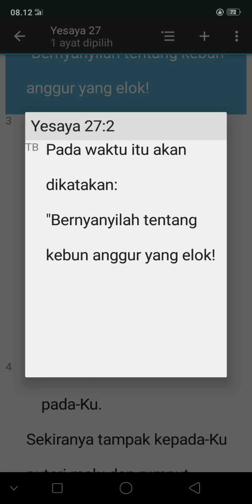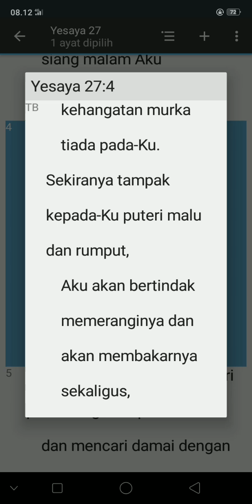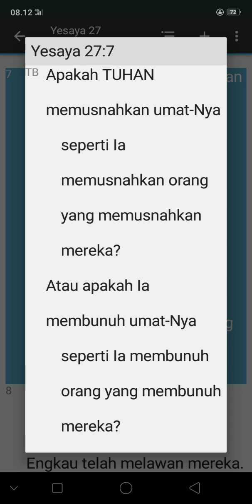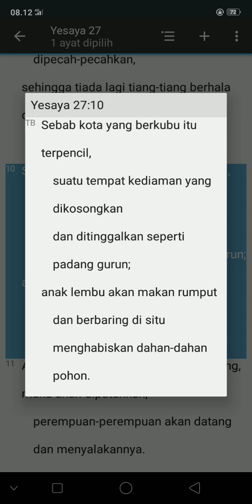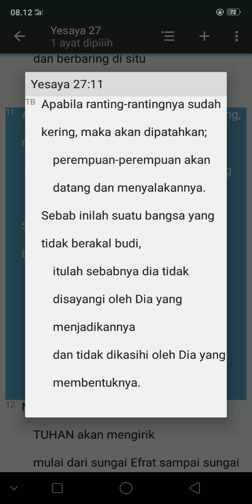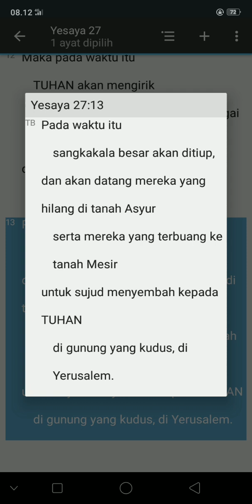KITAB SUCI YESAYA 27:1-13(TB)